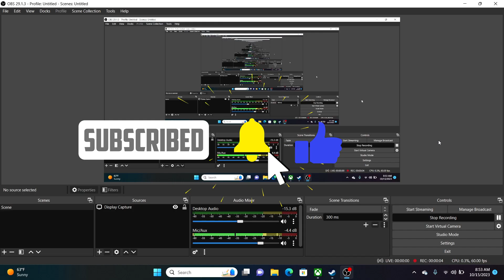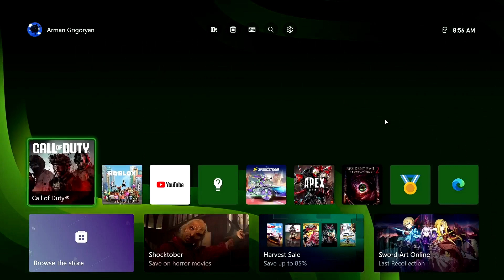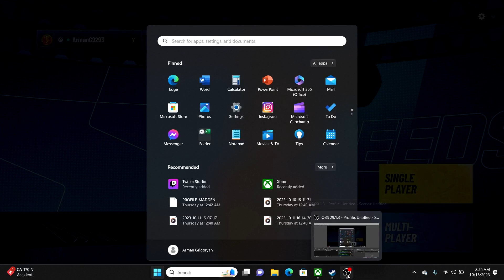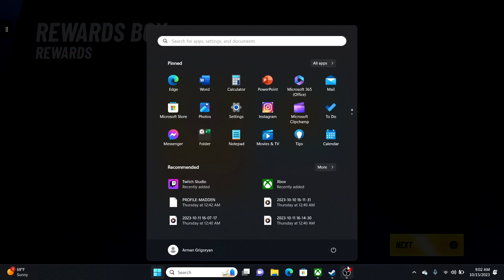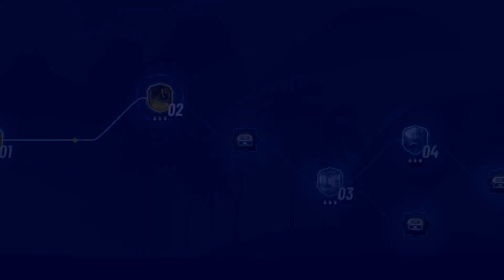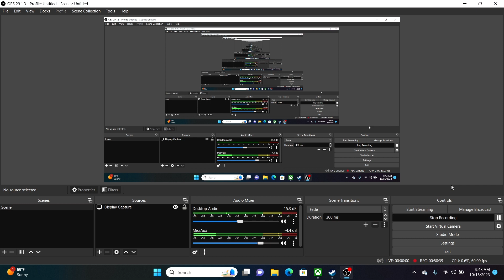Playing disney speedstorm for the first time single mode speedstorm may be better then mario kart 8?